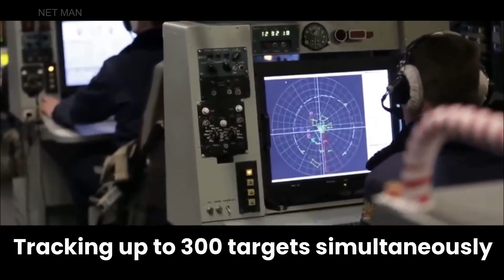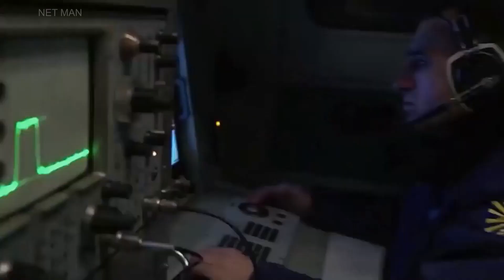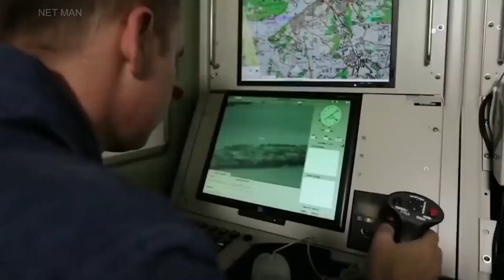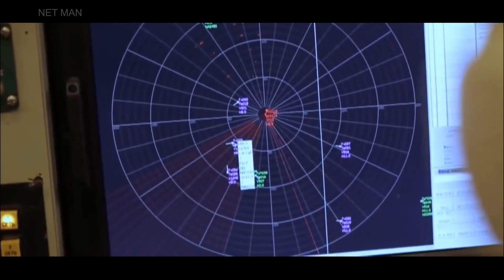Eyes in the Sky: The Advanced Capabilities of the Beriev A-50U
Welcome to this video about the Beriev A-50U, also known as the AVACS Plane. This aircraft is an airborne early warning and control system that is used by the Russian Air Force.
The Beriev A-50U is an advanced and highly capable aircraft that is designed to provide the Russian Air Force with the ability to detect and track airborne and ground targets over long distances. It is based on the Ilyushin IL-76 transport aircraft, which has been extensively modified to accommodate the aircraft's advanced electronic systems.